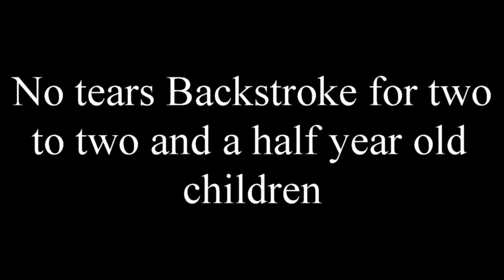No tears backstroke for two year olds.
Get more online swim teaching progressions:
Swim PD academy - get all of Laurie's content in one location
Swim School Hub - designed for swim schools to get training for staff
International Schools Academy - designed for education organisations running a swim school